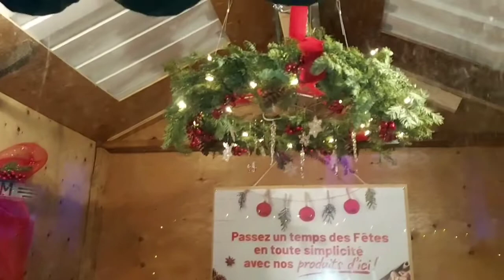A Magical Winter Garden Just Opened In Montreal | Jardins d'hiver |2020-2021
A Magical Winter Garden Just Opened In Montreal & It's The Most Festive Spot In Town

Jardins d'hiver is considered "a little treasure hidden in the heart of the Quartier des spectacles and Place des Arts, which invites discovery, in a magical and luminous fairy-tale journey."

The colourful decor completely lights up Montreal's Quartier des Spectacles.

Considering entry to Jardins d'hiver is completely free and open to everyone, what reason do you have not to go?